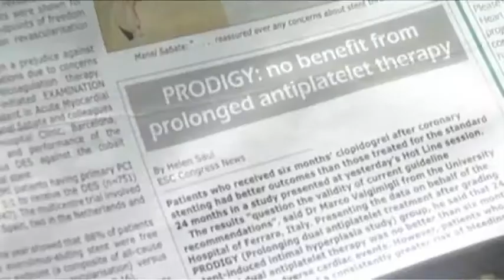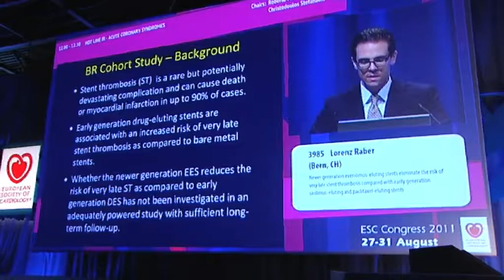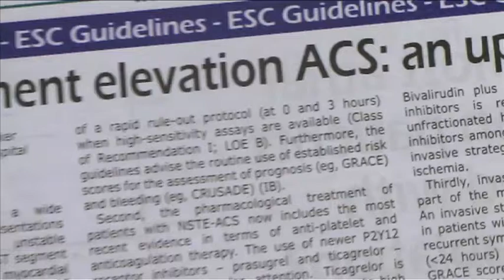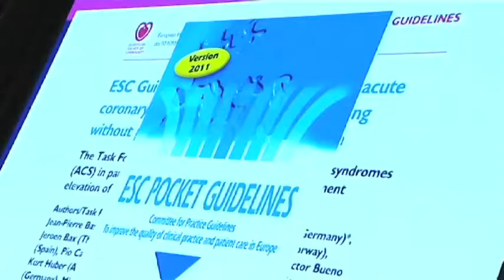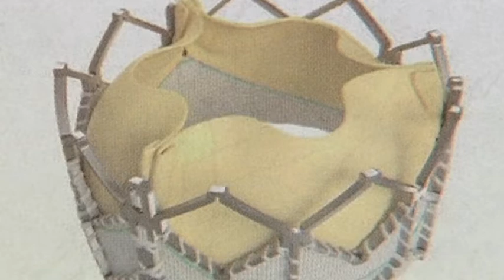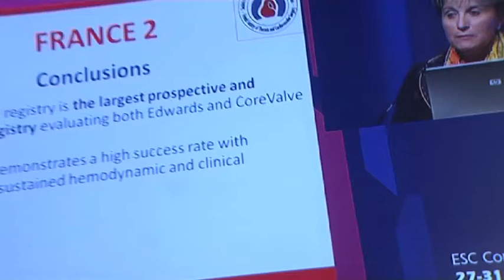ESC TV 2011 - Interventional cardiology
- The PRODIGY Trial, a randomized comparison of 6 versus 24 months clopidogrel therapy in all comer patients undergoing percutaneous coronary intervention (Marco VALGIMIGLI,Ferrara)
- Bern-Rottedarm Cohort Study - Newer generation everolimus-eluting stents eliminate the risk of very late stent thrombosis compared with early generation sirolimus-eluting and paclitaxel-eluting stents (Lorenz RÄBER, Bern)
- ESC Guidelines - Acute coronary syndrome and non ST-elevation (Christian HAMM, Bad Nauheim and Jean-Pierre BASSAND, Besançon)
- First results from FRANCE II, the French registry aortic national corevalve and Edwards registry II (Martine GILARD, Brest)